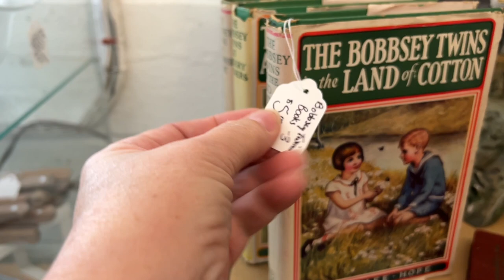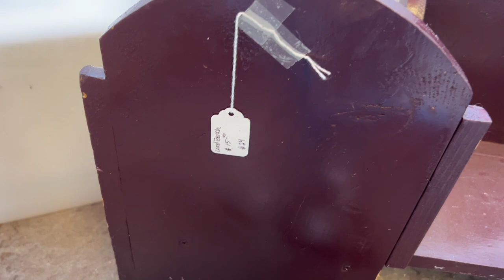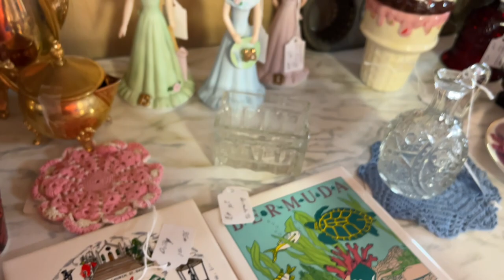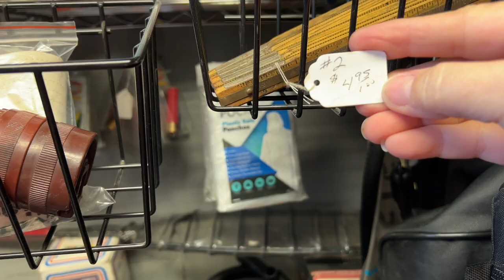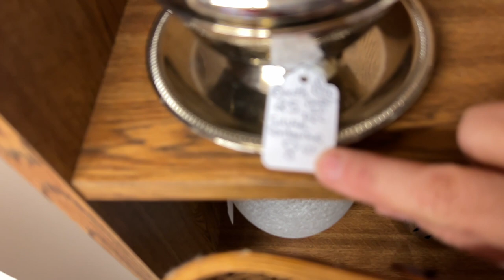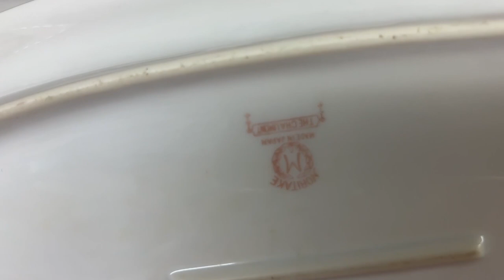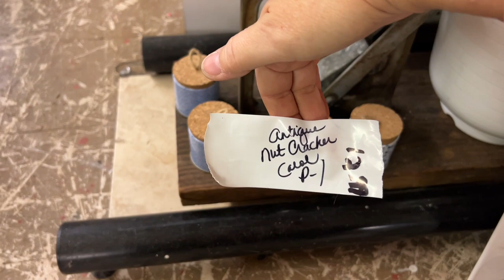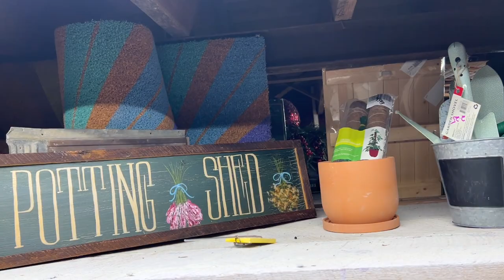Let’s go thrift store shopping 😍.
We are going to check out two local shops Route 66 This & That and Karen’s Corner